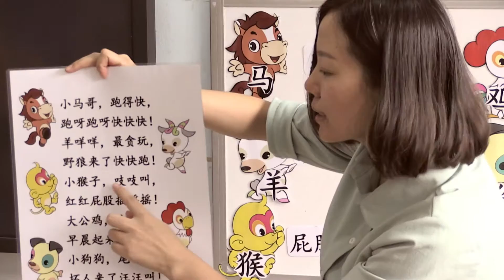柴瑞娟 Chai Ruijuan